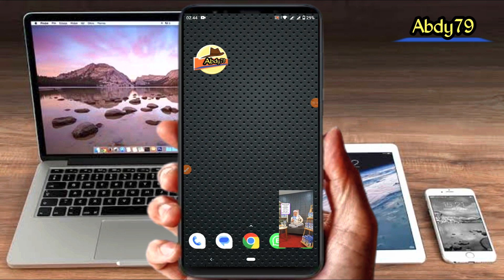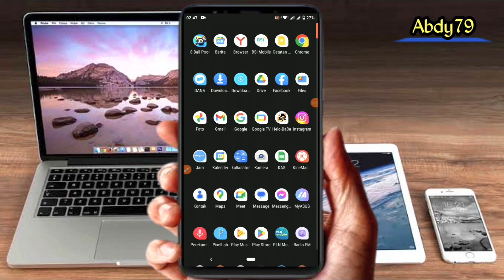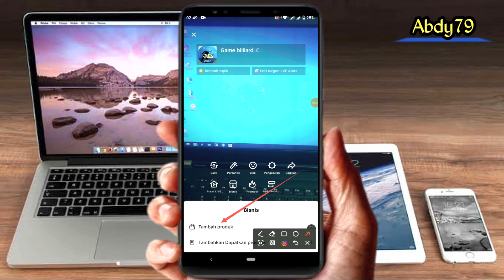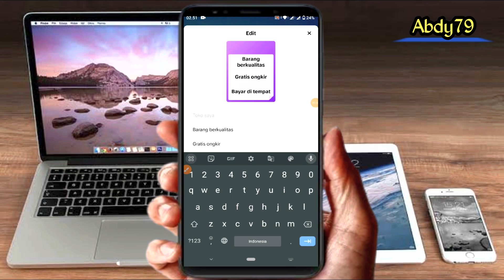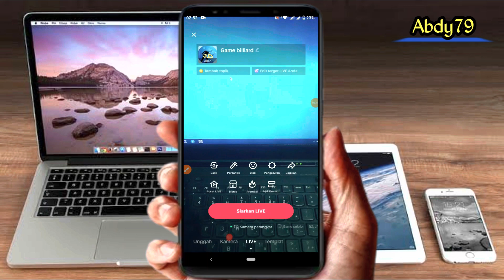CARA MENAMPILKAN BILBOARD ATAU PAPAN IKLAN SAAT LIVE DI TIKTOK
divideo kali ini abdy79 akan berbagi tutorial cara menampilkan bilboard atau papan iklan saat live di tiktok

TERIMAKASIH